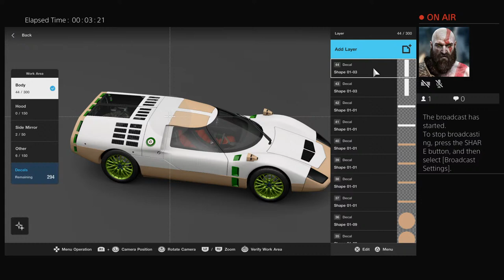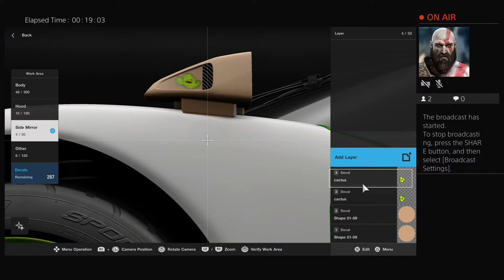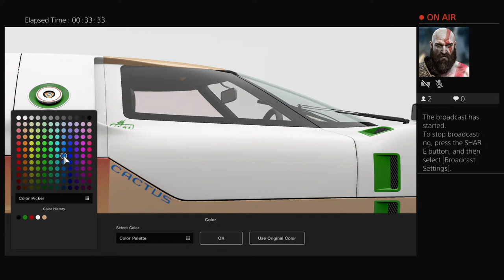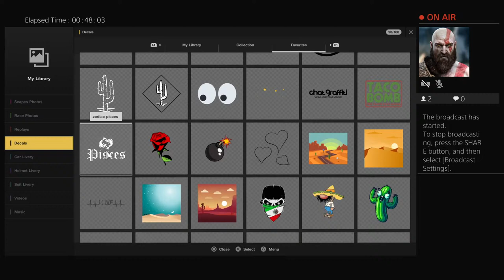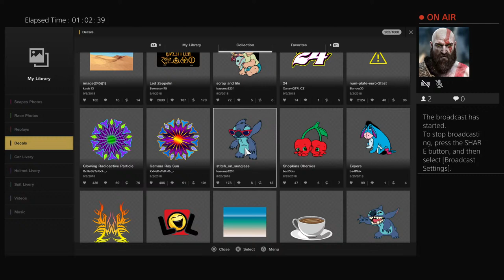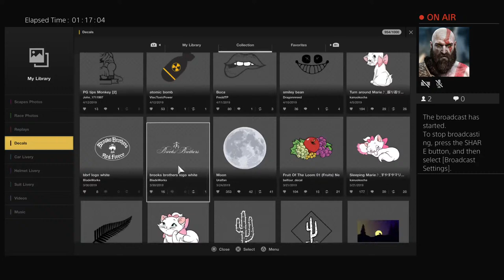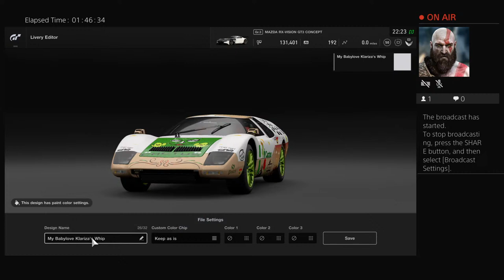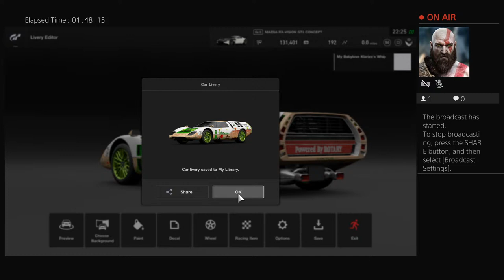Gran Turismo®SPORT_Cactus's Whip V1.0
This channel is for video games music and CB radios and electronics that I happen to find interest in.